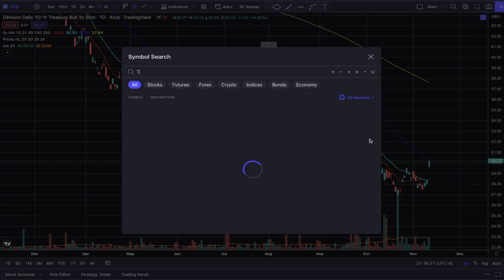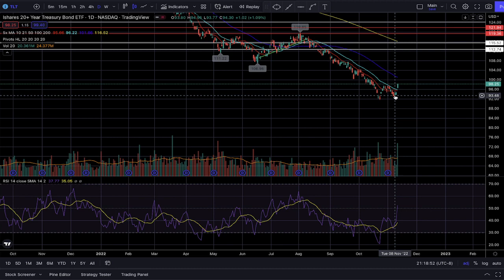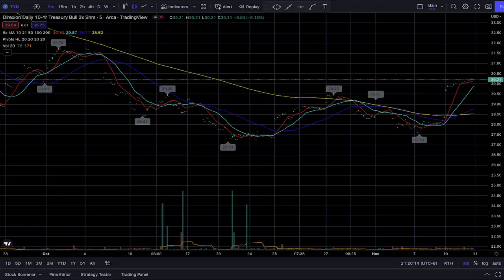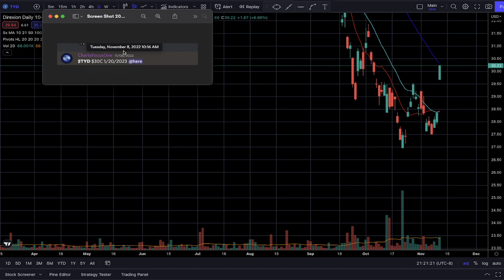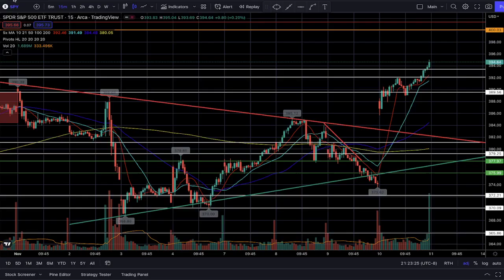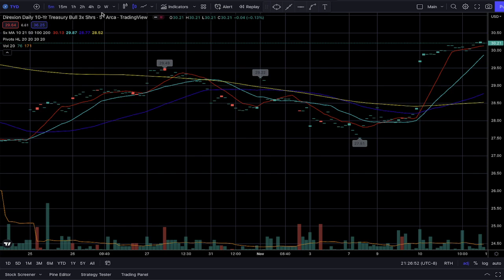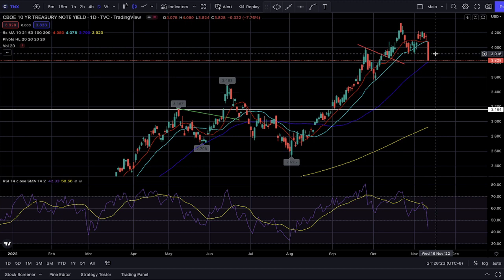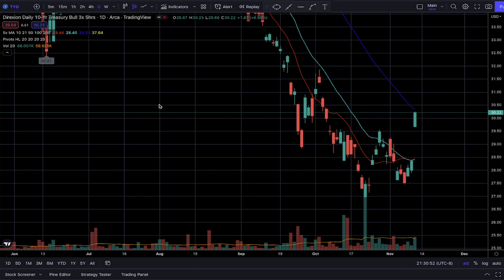80%+ $TYD BOND MARKET is about to STABILIZE?! | Livestream Recap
We were able to get some amazing day trades in today as well after taking profits on this swing trade. We day traded $AMZN for 20% and had a PERFECT entry and exit, and we also day traded $TQQQ for 25% as well!

What do you guys think? Are we going to continue to see a rise in bond prices while bond yields continue to fall? Are you going to trade some bonds and dip your toes in the bond market?

The real and last question is...are you going to read the complicated bond strategy that I gave to my CFOSW newsletter members? If so, come trade with us by joining the Charts Focus One community/family!

You will be a part of these daily livestreams and live chats!

Instagram, Twitter, and Facebook: @chartsfocusone

***The information provided in this video is not certified financial advice. Trade at your own risk. Past performance does not guarantee future results.